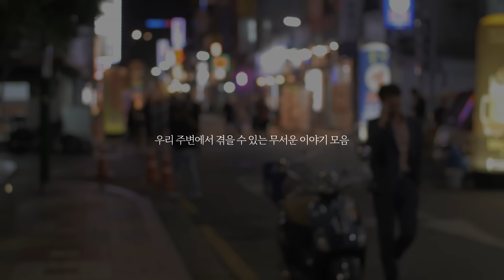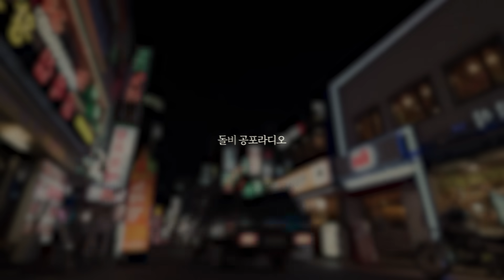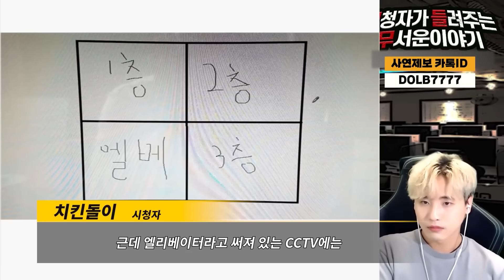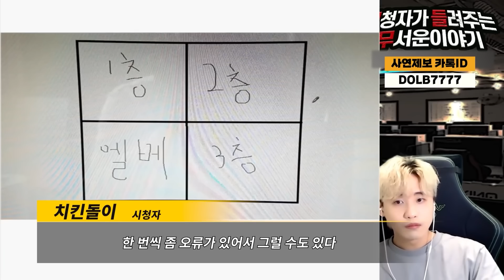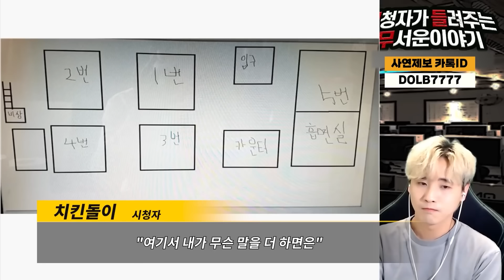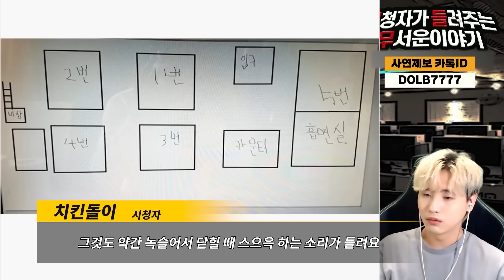【무서운이야기 모음】 시청자가 들려주는 섬뜩하고 무서운 실화 모음 2시간50분ㅣ돌비공포라디오ㅣ괴담ㅣ미스테리 인터뷰ㅣ시청자 사연ㅣ공포툰ㅣ오싹툰ㅣ시들무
무서운 이야기 실화 모음 2시간 50분
틀어두시고 주무세요^^ 잠 잘옵니다

0:00 인트로
00:00:14 게임회사 야근 중 목격한 실화 이야기 눈꽃상자 님 실화
00:30:27 정말 소름 끼치는 고양이와 편의점 여자 수그라 님 사연
01:16:56 직장 선배 공포실화 지하노래방 괴담 리링님 사연
01:36:08 극장에 귀신 많다던데..영화관 알바썰 직업괴담 앙쥬루 님 사연
01:56:03 PC방 야간 알바 할 때 겪은 이야기 치킨돌이 님 사연
02:27:59 우리 미용실 손님이었던 이상한 아줌마 봉이 님 사연

[시]청자가
[들]려주는

1. 카카오톡